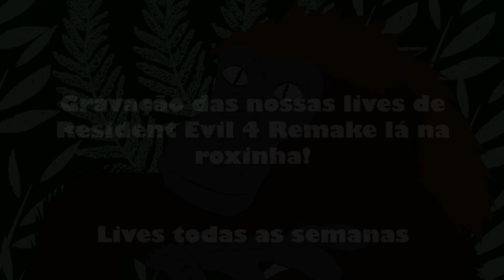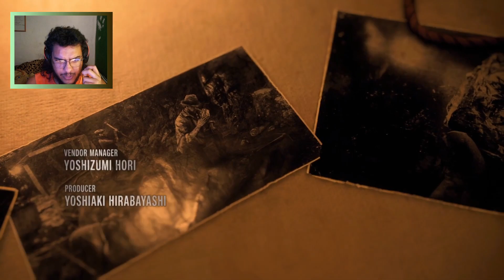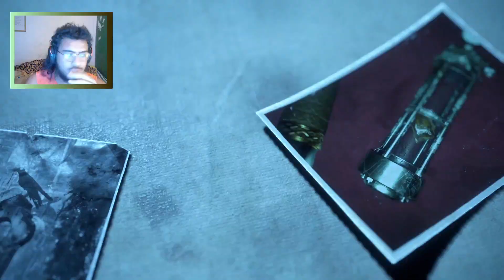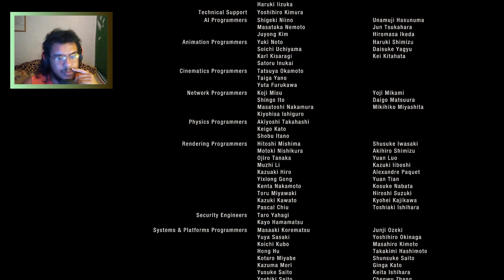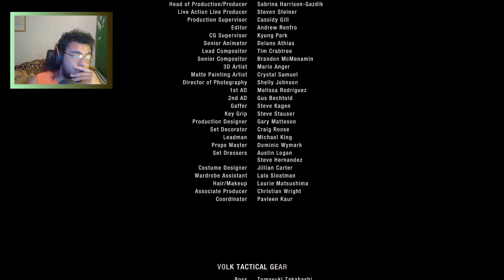Resident evil 4 #22 FINAL! ZERAMO! QUE EXPERIÊNCIA MEUS AMIGOS (Legendado em PT)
Rapaz... esse jogo foi incrivel tá?

Se inscreve ae se curtiu o vídeo, deixa aquele comentário massa pra gente troca uma ideia, e caso tenha alguma critica já manda também pra gente poder crescer junto nessa comunidade! Um abraço!